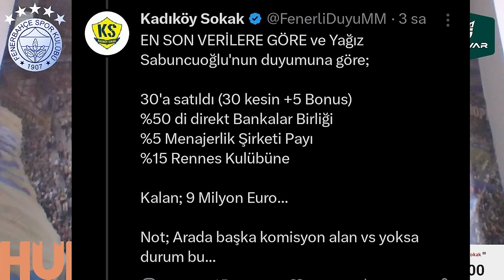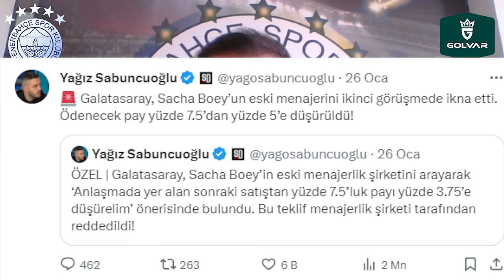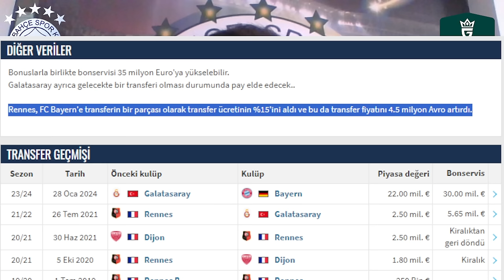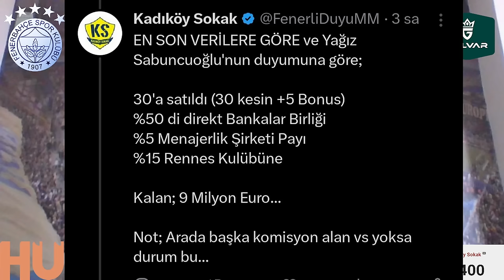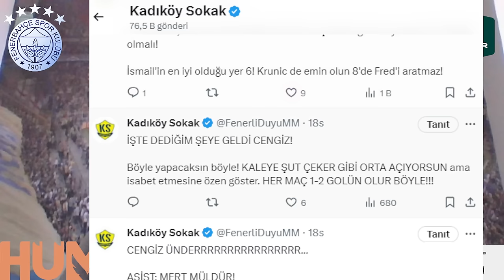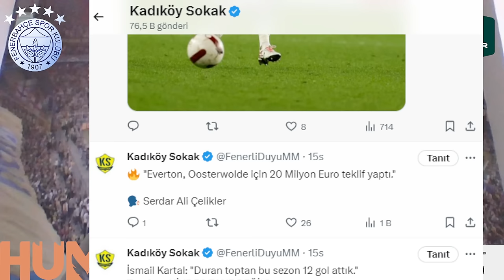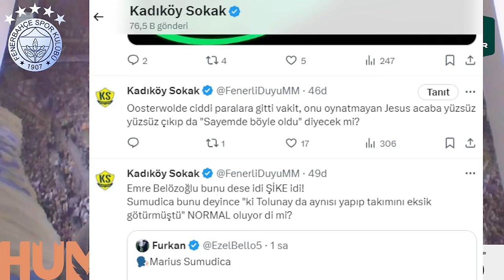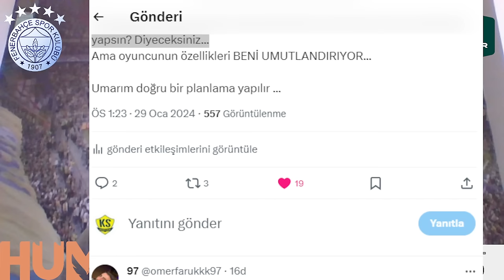SONDAKİKA Fenerbahçe'de Şok Gelişmeler! Sacha Boey ve Zaniolo Olayındaki GERÇEKLER! SKANDAL!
Fenerbahçe Fenerbahçe,
Duyum Duyum,
Transfer Transfer,
Tivibuspor Tivibuspor,
Beinsports Beinsports,
Dzeko Dzeko,
Szymanski Szymanski,
Becao Becao,
Tadic Tadic,
Fred Fred,
Bonucci Bonucci,
RadeKrunic Rade Krunic,
Krunic Krunic,
Livakovic Livakovic
Zajc Zajc,
Osayi Osayi,
MustafaHoca Mustafa Hoca,
Pendikspor Pendikspor,
Sivasspor Sivasspor,
Ankaragücü Ankaragücü,
Konyaspor Konyaspor,
Kayserispor Kayserispor,
AdanaDemirspor Adana Demirspor,
İstanbulspor İstanbulspor,
Samsunspor Samsunspor,
ÇaykurRizespor Çaykur Rizespor,
Antalyaspor Antalyaspor,
Kasımpaşa Kasımpaşa,
Beşiktaş Beşiktaş,
Galatasaray Galatasaray,
Trabzonspor Trabzonspor,
Başakşehir Başakşehir,
GaziantepFK Gaziantep FK,
Hatayspor Hatayspor,
Deprem Deprem,
6Şubat 6Şubat,
TFF TFF,
MHK MHK,